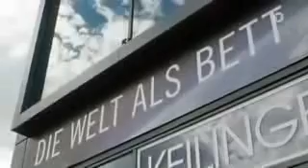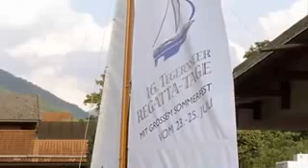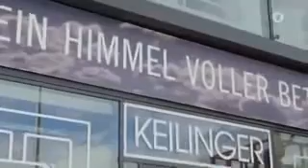Zwei übern Berg Komödie 2012